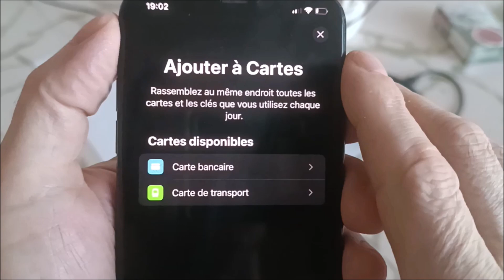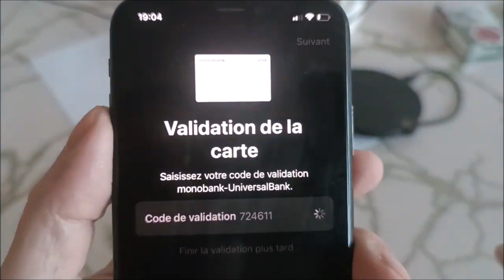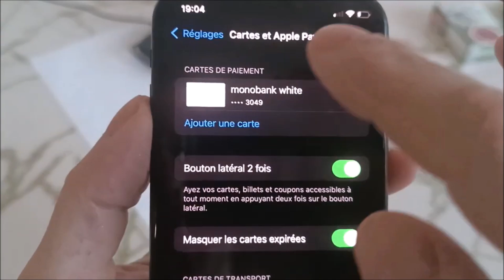Сomo ativar nfc no iphone 11 | Como ativar função nfc no iphone 11 pro max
Сomo ligar o nfc no iphone 11. Сomo cadastrar nfc no iphone 11 pro max.